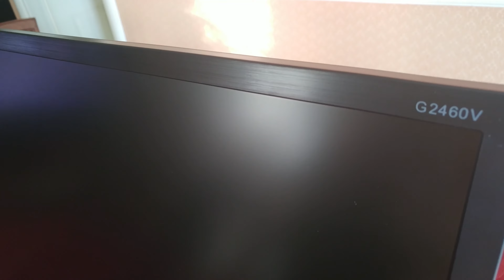RECENSIONE monitor da GAMING (AOC G2460VQ6)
Ciao a tutti ragazzi ed eccovi la recensione di questo fantastico monitor da 24" full hd prettamente dedicato al gaming! per qualsiasi domanda scrivete nei commenti ;)